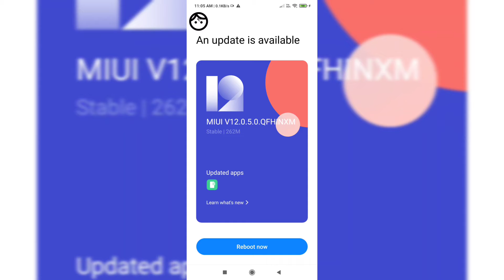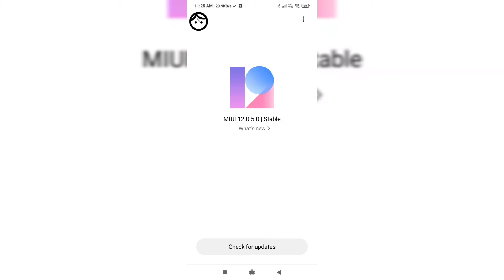NEW UPDATE OF REDMI NOTE 7 PRO || MIUI 12.0.5.0 NEW UPDATE FULL DETAILS || ALL FEATURES 🔥🔥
Hlo guys welcome to our channel if you like this video don't forget to like and subscribe our channel and press bell icon for latest updates gaming videos and technology based video